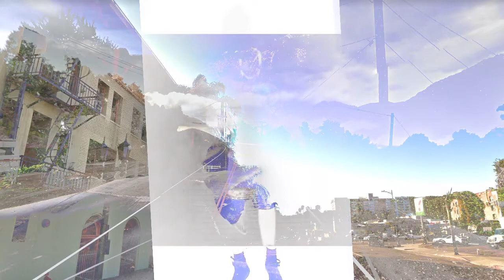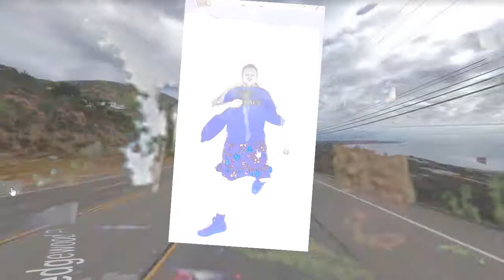It isn't in my blood - phadon.co nouveau